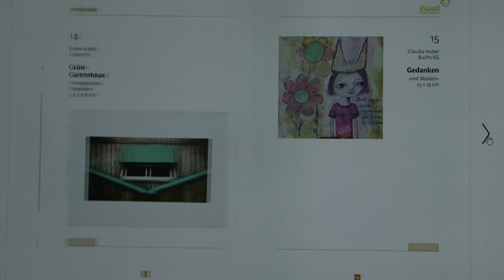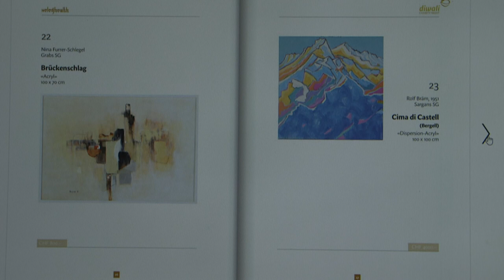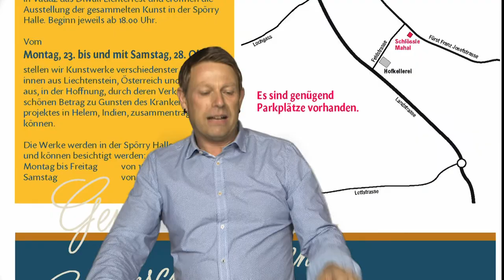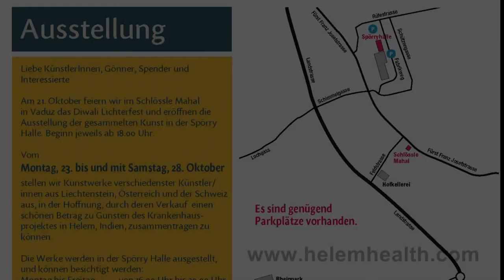Spital in Indien